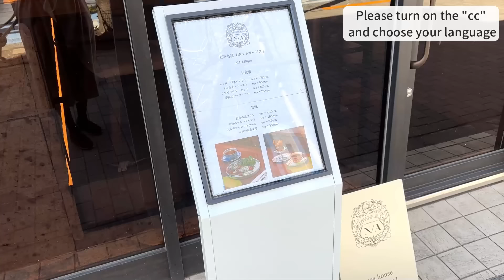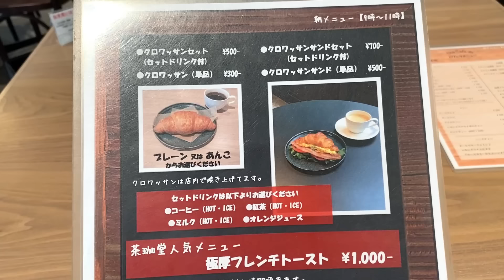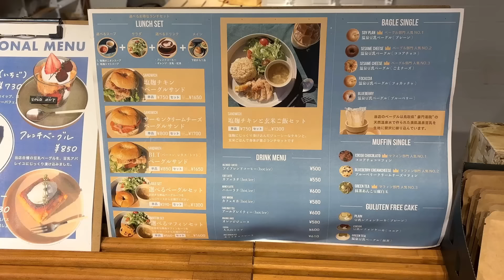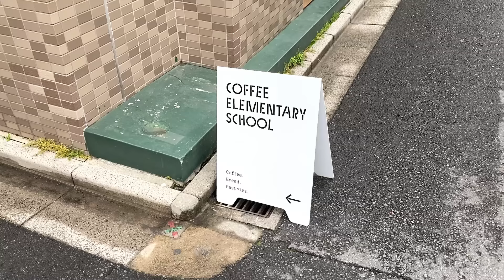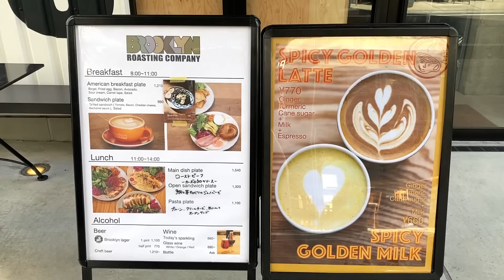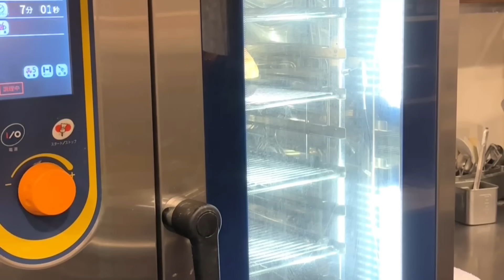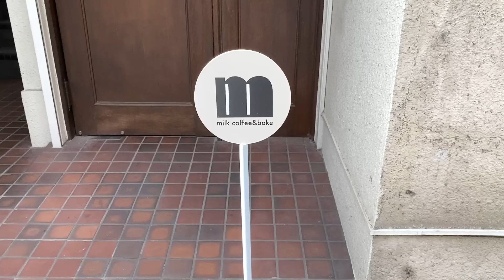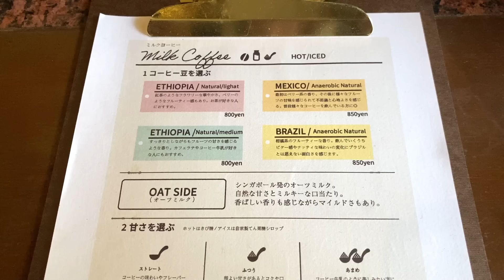【東京一人で行ける朝カフェ７選】おすすめ朝カフェを紹介｜東京カフェ｜カフェ巡り｜vlog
今回は、東京にあるひとりで行ける朝カフェを７軒紹介します。
ひとりで行けるカフェの動画を何本か出していますが、今回は朝カフェをテーマにしました！
朝ごはんだけでなく、朝からスイーツもたまには良いですよね。
字幕を見たい場合は、字幕ボタンを押して表示してください！
概要欄に紹介したお店の詳細を記載しています↓

みなさんは、動画を見て気になったお店はありましたか？
気になったお店や、他におすすめのお店などがあれば、是非コメント欄で教えてください♩
最後まで動画を楽しんでください！

Penchan

動画で紹介しているカフェについて、投稿しています！

【目次】
00:00オープニング
00:20 紅茶専門店 nanashian
02:25 茶珈堂 Cha Café do
03:56 soi cafe
05:10 Coffee Elementary School
06:55 BROOKLYN ROASTING COMPANY
08:48 JINNAN CAFE
10:37 mute

＊紅茶専門店 nanashian｜恵比寿
〒150-0012 東京都渋谷区広尾１丁目１５−３ 1F

＊茶珈堂 Cha Café do｜表参道
〒150-0002 東京都渋谷区渋谷４丁目４−２５ ＩＶＹ ＨＡＬＬ

＊soi cafe｜清澄白河
〒135-0023 東京都江東区平野３丁目２−４ ヴァンテ木場

＊Coffee Elementary School｜錦糸町
〒130-0013 東京都墨田区錦糸４丁目９−９ 宮本マンション２ 102

＊BROOKLYN ROASTING COMPANY｜下北沢
〒155-0031 東京都世田谷区北沢２丁目６−２ ミカン下北B街区 B101

＊JINNAN CAFE｜渋谷
〒150-0041 東京都渋谷区神南１丁目１７−５ 1F・B1F クーラビル

＊mute｜錦糸町
〒130-0021 東京都墨田区緑４丁目２０−１４

＊【東京駅カフェ＆ランチ６選】丸の内・八重洲｜東京カフェ｜カフェ巡り｜vlog

＊【麻布台ヒルズグルメ６選】麻布台ヒルズのおすすめグルメ&カフェを紹介｜東京カフェ｜カフェ巡り｜vlog

＊【東京最新&人気パン屋５選】おすすめベーカリーを紹介｜東京パン屋｜カフェ巡り｜vlog

*【一度は行きたい人気パン屋５選】何度も通いたくなる美味しいパン屋｜東京グルメ｜vlog

*行って良かったパンのお店BEST10 (2022～)｜ベーカリーカフェ｜東京カフェ巡り｜vlog

* 【東京朝カフェ７選】休日のモーニングにぴったりのカフェ｜東京カフェ｜カフェ巡り｜vlog